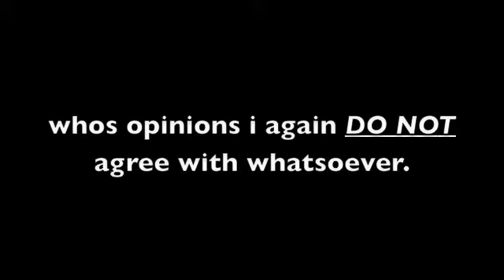Angry Man About Pants on the Ground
ok...I know this has nothing to do with my usual videos...but I just had to post this.

THESE ARE NOT MY OPINIONS.

this man saw pants on the ground, and did not appreciate it...
if you don't know what pants on the ground is, heres a link to it.